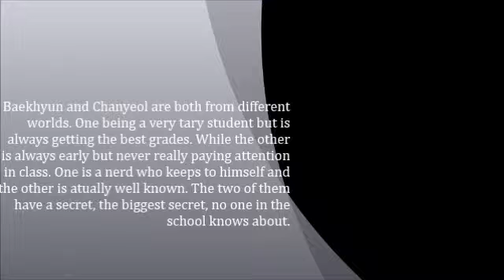Our Biggest Secret AFF Trailer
Baekhyun and Chanyeol are both from different worlds. One being a very tary student but is always getting the best grades. While the other is always early but never really paying attention in class. One is a nerd who keeps to himself and the other is atually well known. The two of them have a secret, the biggest secret, no one in the school knows about.